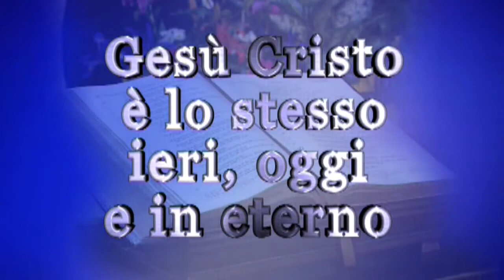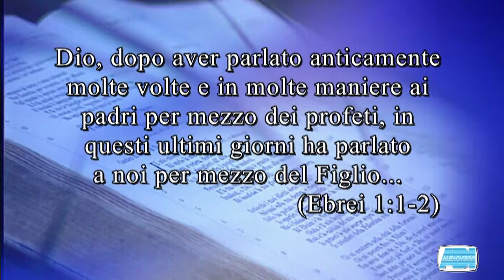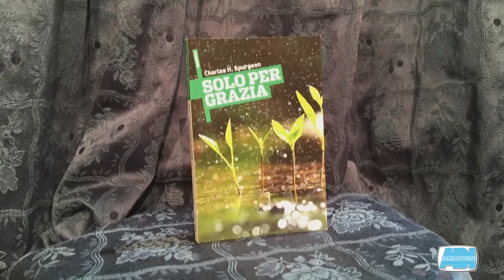Cristiani Oggi - Nuccio Cavone - Dio parla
"Cristiani Oggi" puntata 1246.